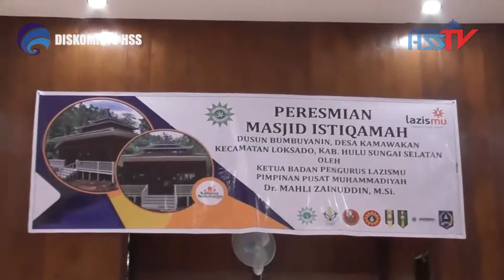HABARHSS - PEMKAB HSS APRESIASI MUHAMMADIYAH YANG TELAH BANGUN MASJID DI KAMAWAKAN